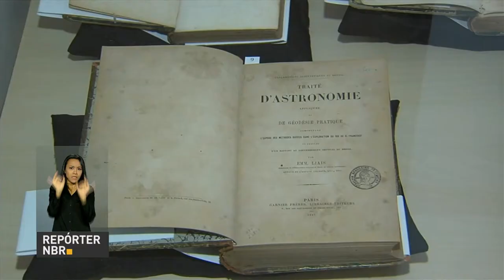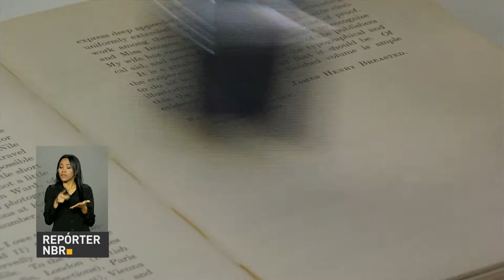Biblioteca do Museu de Astronomia recebe livros da Academia Brasileira de Ciências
REPÓRTER NBR - 03.05.17: A biblioteca do Museu de Astronomia do Rio de Janeiro disponibiliza 2 mil livros da Academia Brasileira de Ciências. Em breve, mais 12 mil obras da Academia estarão disponíveis em seu acervo.